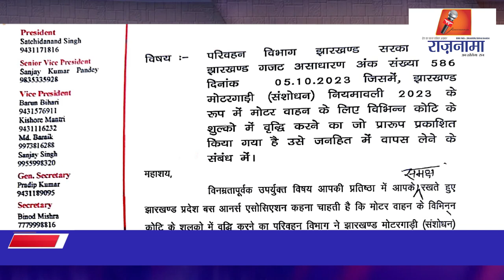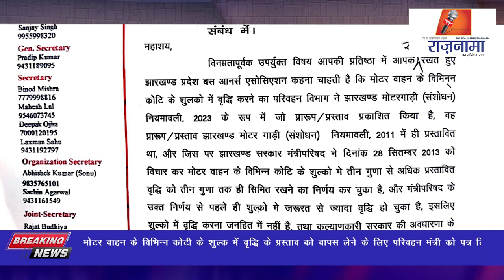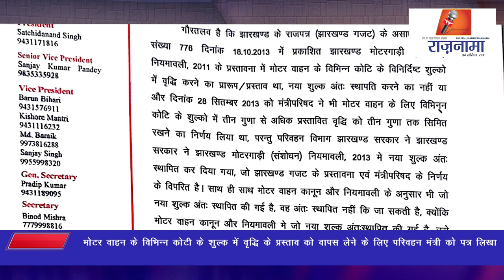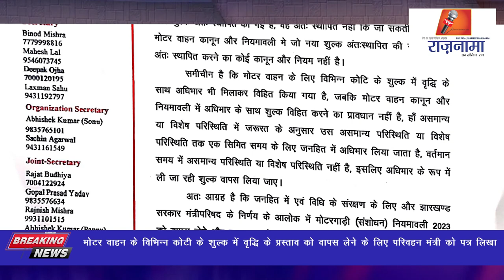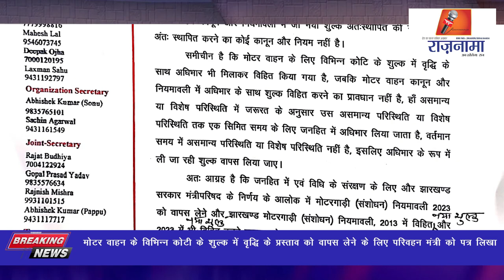anchorpriyaमोटर वाहन के विभिन्न कोटी के शुल्क में वृद्धि के प्रस्ताव को वापस लेने के लिए पत्र लिखा